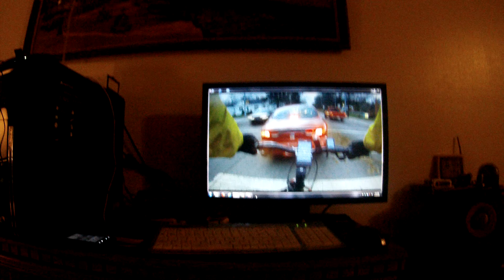Testing GoPro Camera on Neck with A couple Zipties 11-16-11.MP4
This should work good for driving a car, bit for biking It may be a bit shaky.